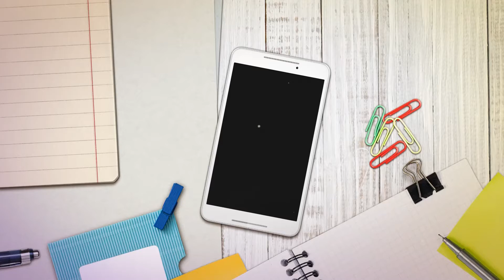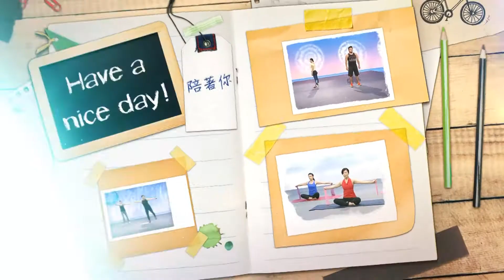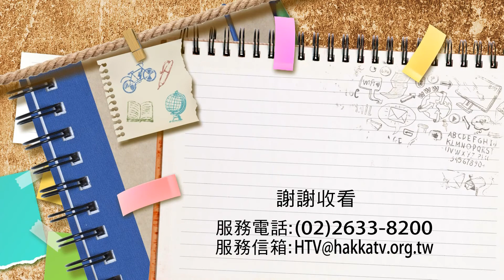2018《福氣來了 福氣生活誌》南方篇EP17：走訪五溝社區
屏東縣萬巒鄉裡頭有個五溝社區，原名五溝水，擁有天然野溪生態，物產豐富。這樣的一個小小社區，到目前還保有如此天然的生態環境，而且還是難得的客家聚落。在這社區因為擁有大自然獨特的環境，所以有一群默默守護家鄉的人，堅守他們自己的崗位，齊心守護家鄉的每一個角落。
今天在節目中，我們就很榮幸邀請到來自五溝水工作站的站長-劉晉坤先生，帶我們一同遊歷五溝水的自然美景。除此之外，為了讓更多人認識五溝水，在地也舉辦了許多活動，讓更多人能更輕易、更友善的接觸土地、接觸自然，並同時在活動中傳達愛護家鄉的理念，讓正向的種子能從小扎根，散播更多人。